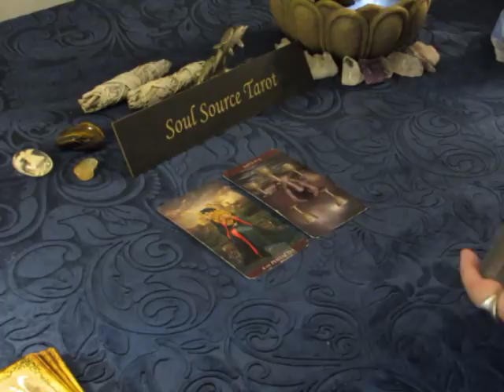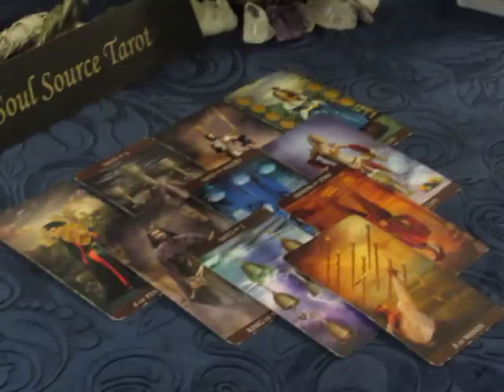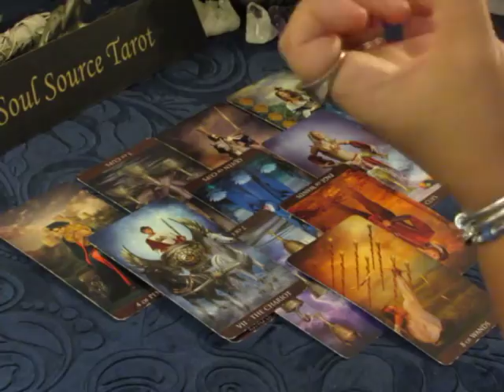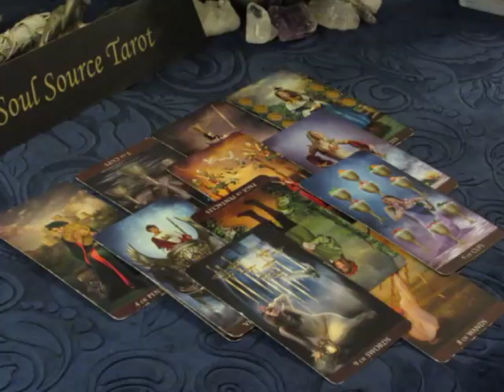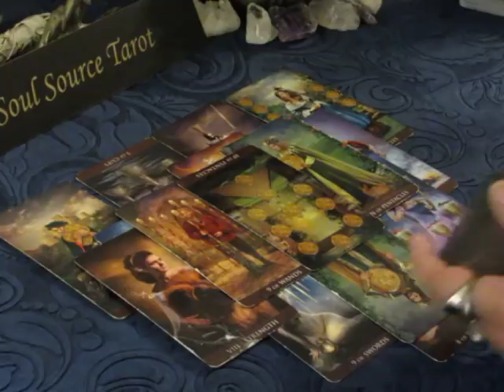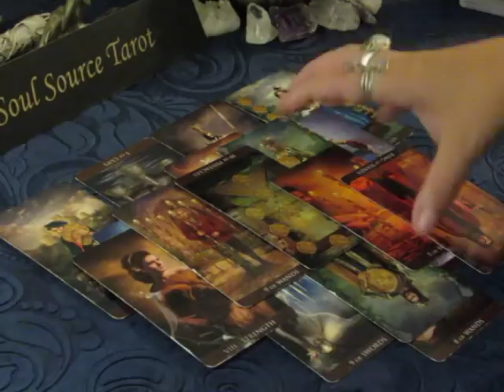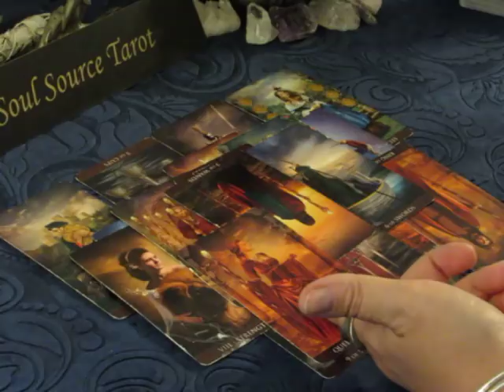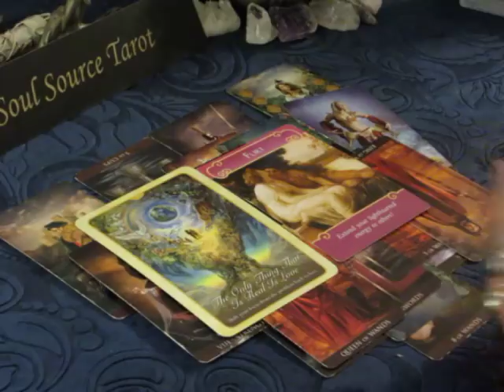~Aries~Love~***Your Back!!!*** Stronger Than Ever~ End of July 2018 Aries Tarot Reading